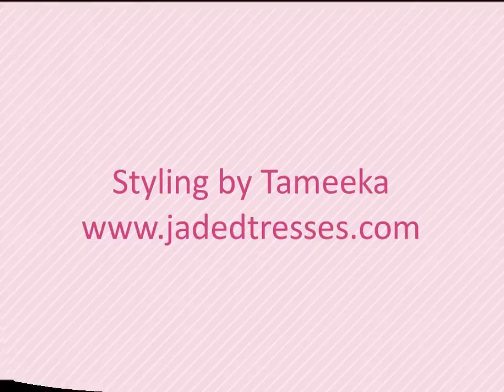Wash n Go with Wonder Curl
Step by step guide to achieving the best results using Get Set Hair Jelly and Get Slick Hair Smoothie.